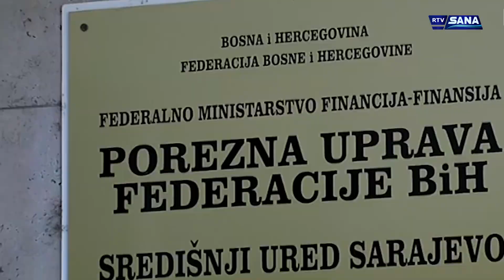Hronika Sana 13.4.2017.